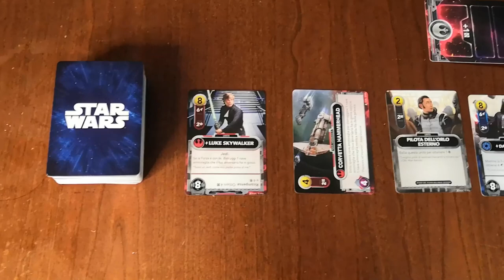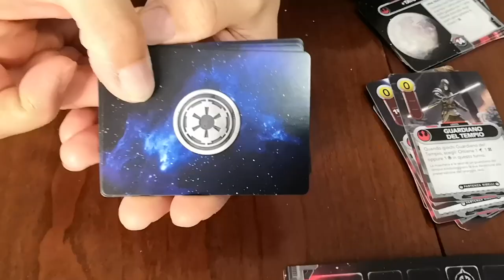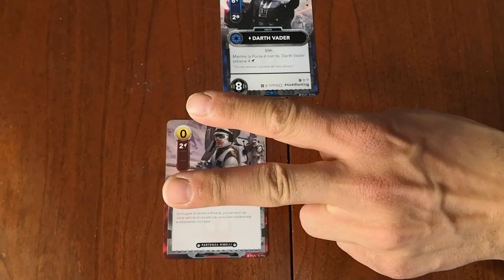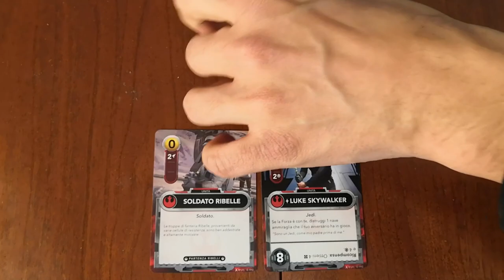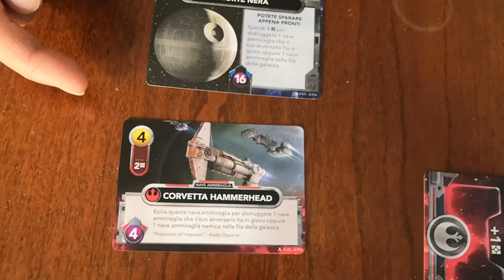Star Wars: Deckbuilding Game - Cosa ne penso?